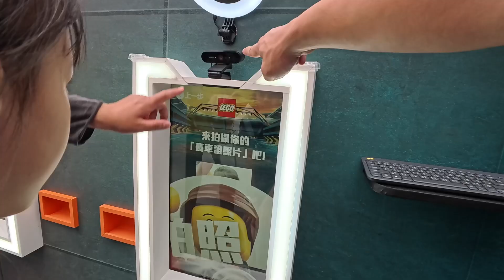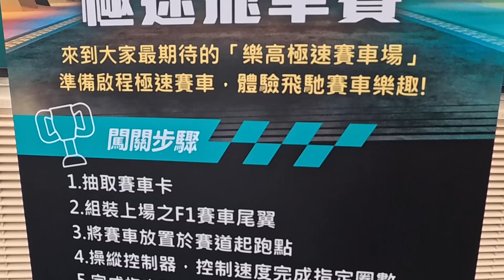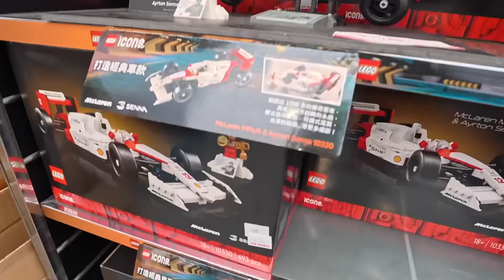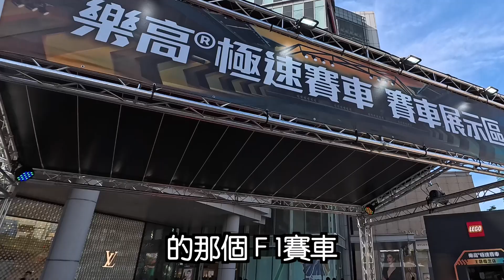《 LEGO好心晴 》～ 樂高極速賽車挑戰賽開跑啦